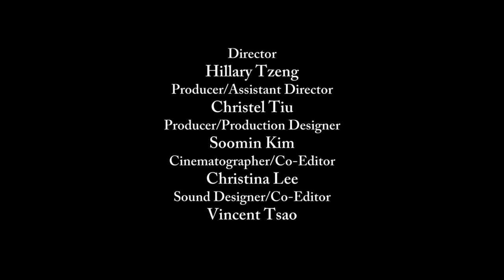Will the Sun Set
A young art curator goes on a journey to find the centerpiece for his upcoming show.

Student produced at the University of Southern California:
Soomin Kim
Christina Lee
Christel Tiu
Vincent Tsao
Hilary Tzeng